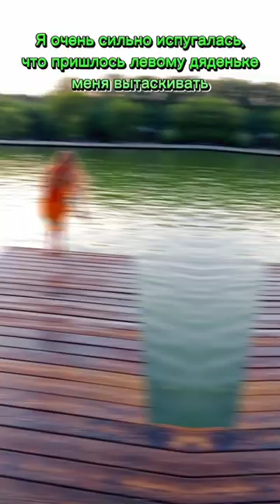ЕЁ СЪЕЛ СОМ ГИГАНТ 😵